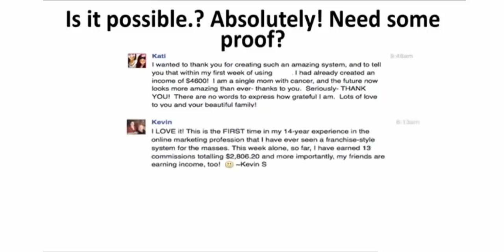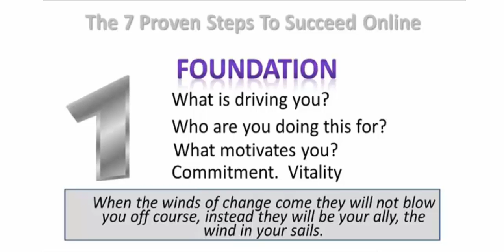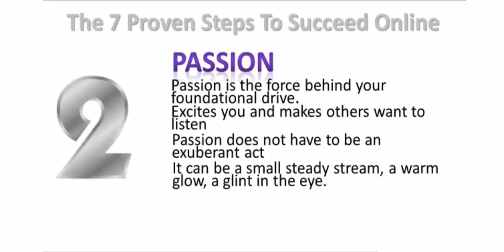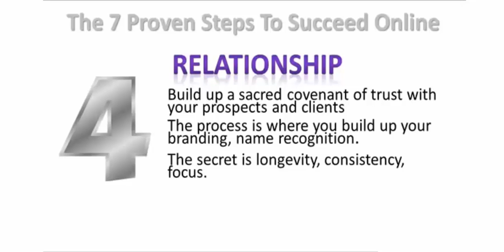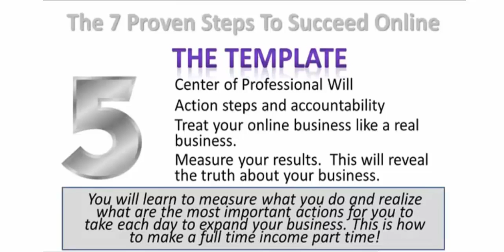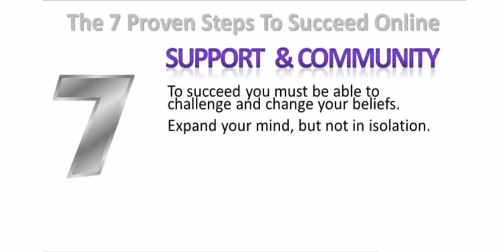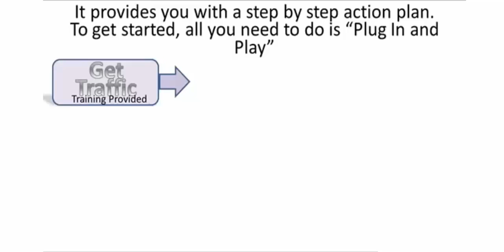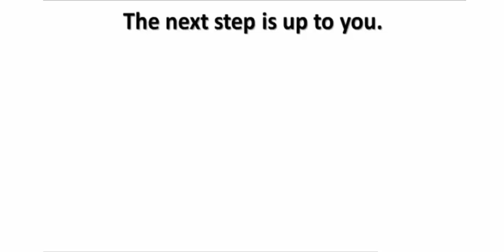7 Step "Fast Start" Formula For Online Home Based Business To Be A Winner Right Out Of The Gate